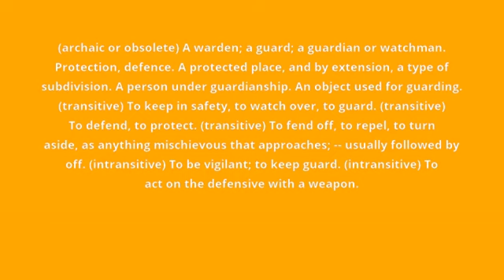what is the meaning of ward